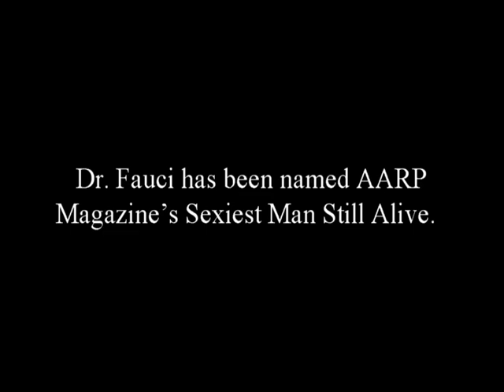TMI Daily Week of Oct. 19, 2020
My jokes as featured on TMI: Daily, the Facebook webcast brought to you daily by TMI: Hollywood!